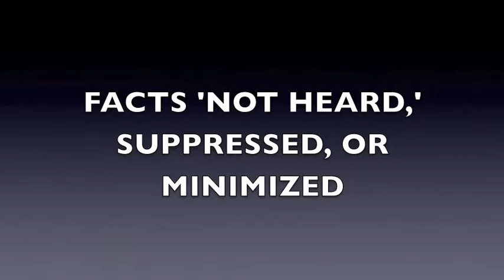*21 - PT 2 - TREASURE ISLAND RESIDENT QUESTIONS RAD & CHEM CLEANUP - NAVY VAN TRIP 11-8-14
*21 - PART 2 - TREASURE ISLAND RESIDENT'S QUESTIONS ON RADIATION AND  CHEMICAL CLEANUP

KF:  The fact of that matter is, I actually went 15 minutes over on the tour, and I wanted to actually take this first tour, and wanted to make it 60 to 90 minutes.  It wasn't meant in any way, shape, or form to be comprehensive.  Kathryn, and I really think that that's inappropriate.

Island Burn Pits Garbage Augmented From Other Bay Sites

KL:  No, and I said that – The burn pit --- at the last RAB meeting that I attended, you stated that these burn pits also received garbage from other areas around the Bay.

Outside Experts Found More Radiological Objects Around Kathryn's House

So, do not sit here and say that we have a minimal You are obscuring the truth about what could be here, what is still here. And, if none of you ever come back around Bayside Drive to find those pieces that I had two separate scientists come and check out --- they're significant, but you're missing them. Why? Because you don't want to hear me. Just as on the bus you heard the people behind me ask you questions and answered, but you suddenly didn't hear me.

Ohlone Tribal Remains Must Be Returned To Yerba Buena

There's Ohlone Tribal remains that need to be returned to YBI from the bridge thing.  I mean, there's a ton of things.

It's Always The Other Guy's Responsibility

And, then when I ask you a question, you say that's TIDA's deal.  TIDA says that's John Stewart's deal.  John Stewart says it's your deal.  You say it's the City's deal.  Nobody takes responsibility.

And, all the while making it seem as if it's nothing at all.  Well, I have a lot of proof that it is something at all, in your own words.

Kicking Up Dangerous Dust

Saying Mold Problem is Isolated

Minimizing and Sidestepping Asbestos Contamination

And, you're kicking up dust, and you're admitting that these piles and this action is kicking up more dust, and that this building has asbestos.  But somehow magically, the one next door with the people living in it has nothing wrong with it, while you kick me out for three months for asbestos and mold remediation, while my neighbor supposedly doesn't have a thing wrong with his unit.

And, then you try to talk it down, and you try to talk over people like me.  I'm not an idiot.  I'm sorry.

Navy Denies Raising Asbestos Issue During Van Trip

KF:  No, Kathryn, as a matter of fact, I think people here can vouch for the fact that I didn't talk about asbestos in the    residences at all on the bus trip, and had no intention of doing it.    It's not part of the bus tour.

Lundgren: Navy Discussed Asbestos During Trip, RAB Meetings

KL:  No, actually all of you have in the RAB meetings --- and, you just  --- Yes, you did. In fact, I have it on video.

You sat there and said that they were being torn down for asbestos, and then you're reusing the products you re-used in other buildings.

KF:  I didn't say 'torn down for asbestos.”  I said part of the    process is to actually do asbestos abatement prior to the demolition -- is what I said, because that's a necessary component before we actually take the building down.  A very big difference between what what I said and what you think I said.  Thank you.

KL:  Regardless.  It's there.  It's there.  We're living in it.

KF:  Thank you.

Navy Admits Buildings Demolished For Asbestos Remediation

KL:  And, you've already done a whole piece in the RAB meetings on asbestos remediation, and that's why you tore a lot of those buildings down in front, and you have complete data sets on how much was present.

Navy Kicking Asbestos In The Wind On Folks 'In The Back' Is A Classist Issue

And, then you that kick up into the wind, and you kicked it up into our neighborhoods over our faces, and then you want to sit here and say that it's not a significant issue.

KF:  Alright.  Thank you.  Does anyone else have a question?

KL:  Okay.  Exactly.  Please, you really should by this point.

KF:  All right.  Listen, I want to thank you very much for coming...